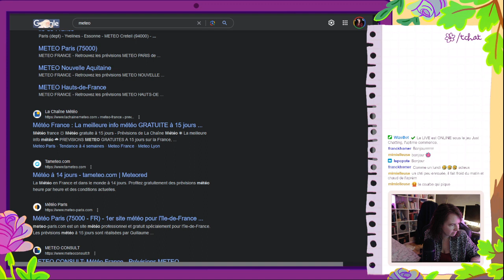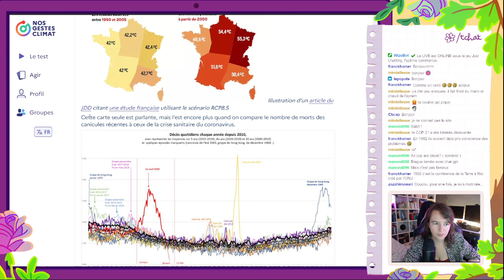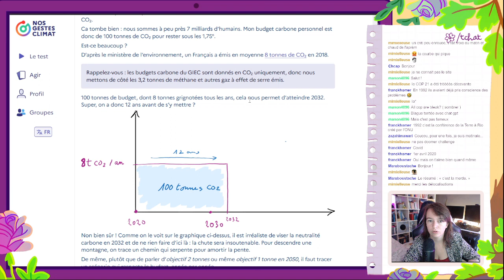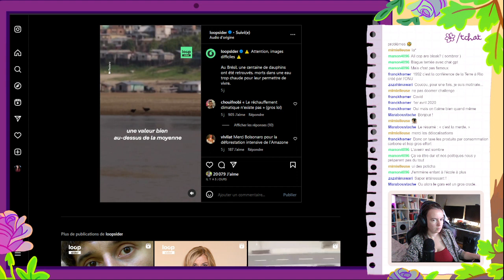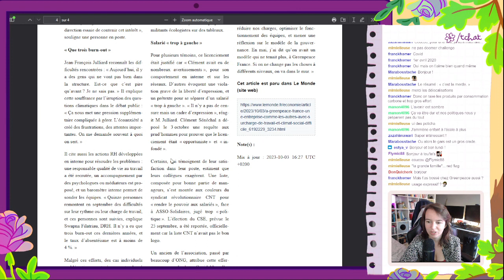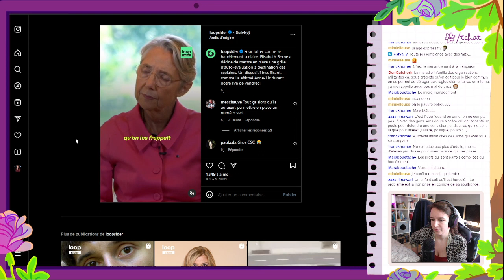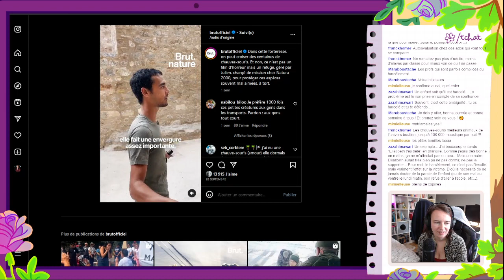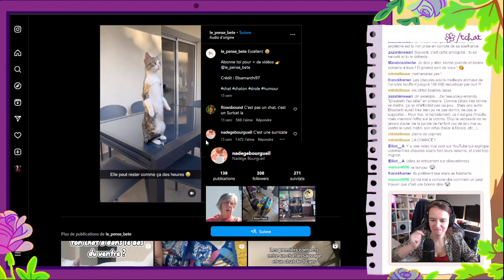Matinale du 09/10/2023